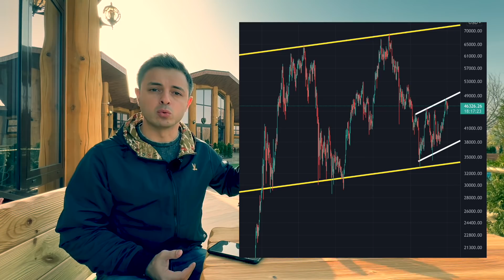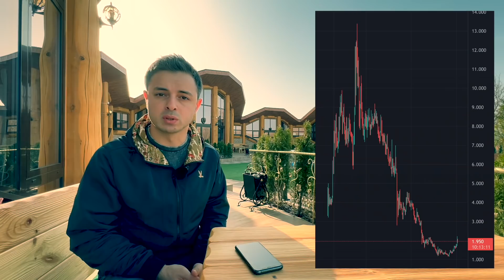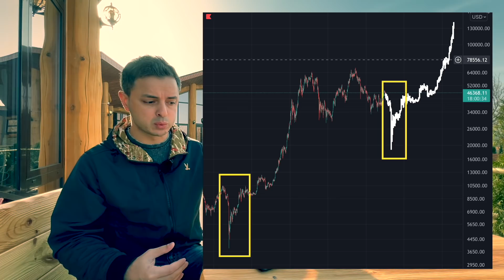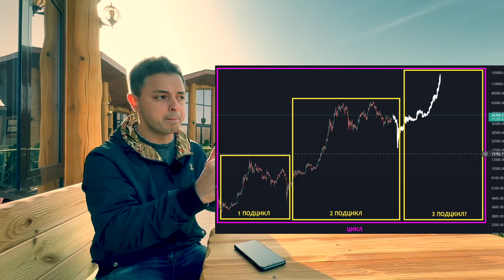👁 БИТКОИН МАНИПУЛЯТОР ЕСТЬ! ПСИХОЛОГИЯ Ч.5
🎬 БИТКОИН МАНИПУЛЯТОР ЕСТЬ! ПСИХОЛОГИЯ Ч.4

Пока альткоины отбиваются от дна, у участников на рынке возникает FOMO - синдром упущенной выгоды.

Несмотря на то, что этот рост на многих монетах не дает возможность закрыть позиции даже по цене безубытка, самое время в очередной раз поговорить про психологию на рынке и наличие манипулятора.

Присоединяйся к нашему Telegram сообществу:
📢 Telegram канал: @SleziSatoshi

BTC - 3DEtTa3Dsdsa7JAMbndfCvifi9HnhPrdpR
ETH - 0x62DDD2F17e737f795d5F783ce908901A4B9C37A1